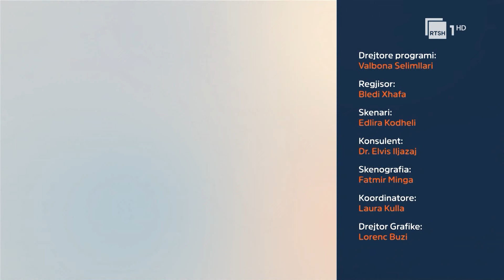Adoleshentët dhe e ardhmja, sfidat, dilemat dhe vështirësitë | Po Sikur - RTSH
Zgjedhja e të ardhmes është një sfidë për adoleshentët. Të ndjekin dëshirat e tyre apo sugjerimet e prindërve... dilema e çdo adoleshenti...në çdo kohë.. e sjellin si kujtim dhe motivim Marsela Cibukaj dhe Elrvis Iljazaj.
Një program nga Valbona Selimllari. Themi shpesh që janë ndryshe, po si? Ne kemi vendosur ti dëgjojmë. Çdo javë 40 të rinj në studio, për herë të parë në Shqipëri, do na tregojnë: Ëndrrat e tyre; Dashuritë; Dilemat; Frikërat; Rreziqet ku ekspozohen. Çdo të mërkurë ora 20:35 në RTSH1 HD!